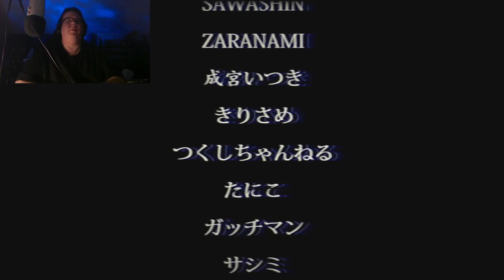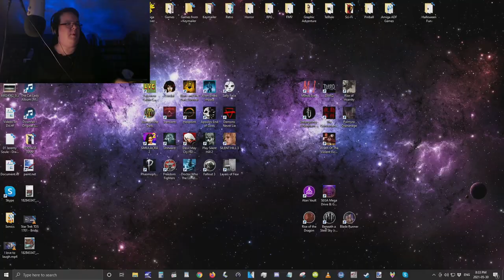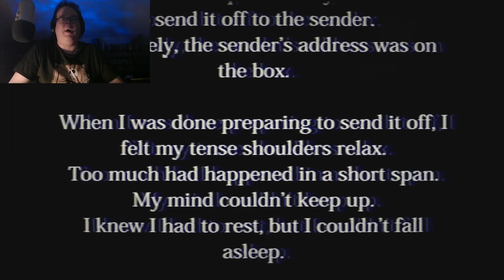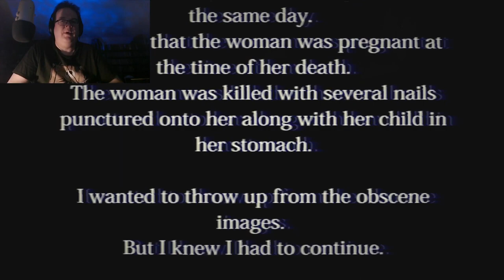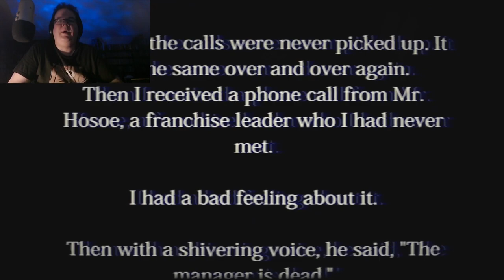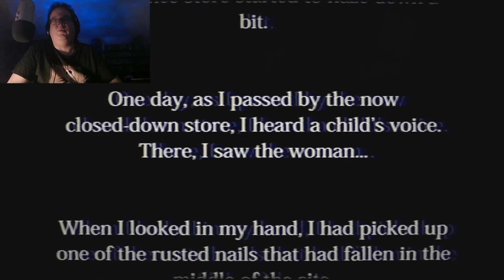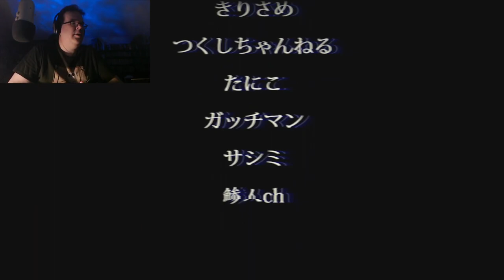The Convenience Store - Part 2 (ALL ENDINGS!)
Join the Official World of Zaranyzerak discord server The Convenience Store - Part 2 (ALL ENDINGS!)

A ghostly boy, a mysterious woman, something horrifying behind the building...what happened here???  Join me for the terrifying conclusion of The Convenience Store, including ALL endings!

Visit me elsewhere on Teh Interwebz:
Live Gaming, Geek Chat, Behind the Scenes and Chill Streams on Twitch